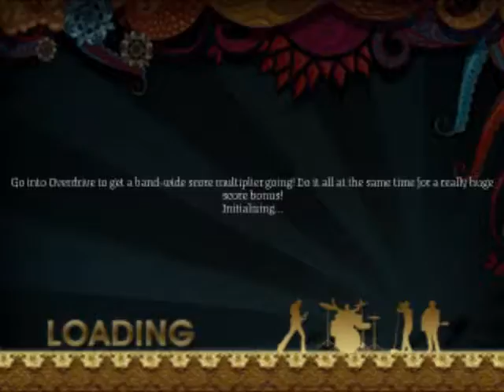Stonehenge - FoFiX 3.120 Final 5*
Me playing stonehenge on firets on fire im only really testing the best way to upload the videos from fraps to youtube since they are huge this was uploaded with windows movie maker beta